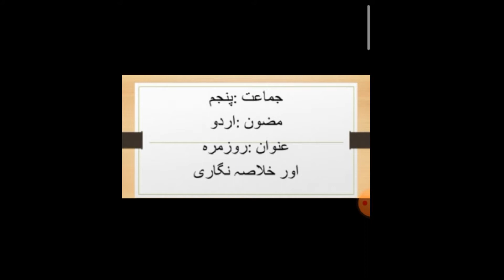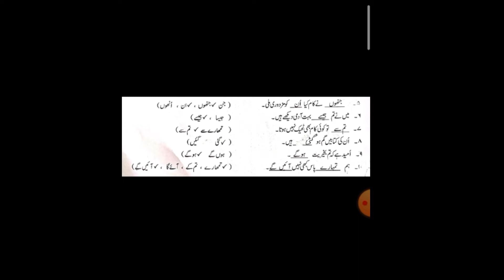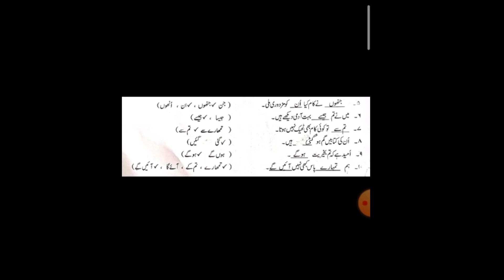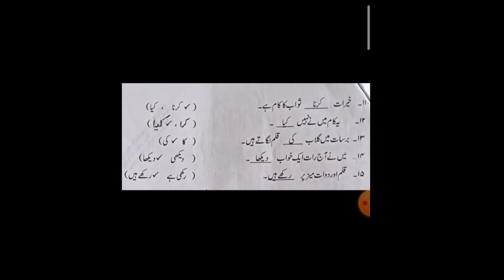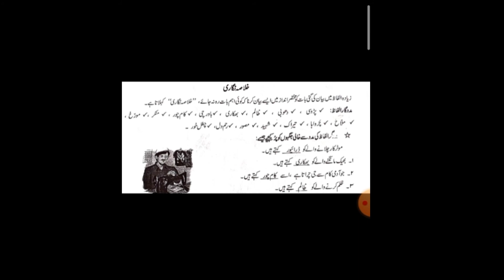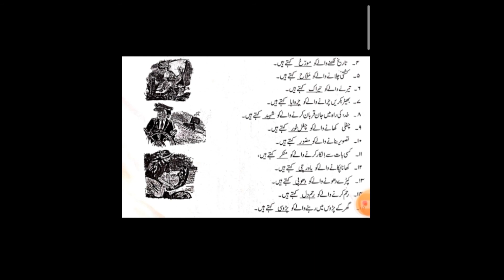Urdu V Day 11 September | DSSNK